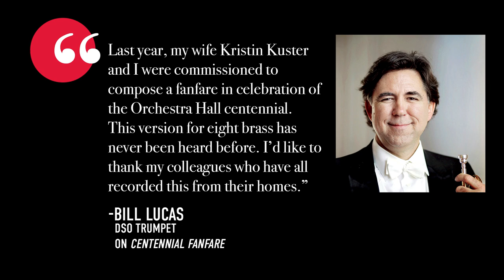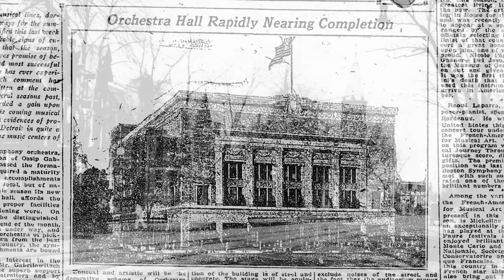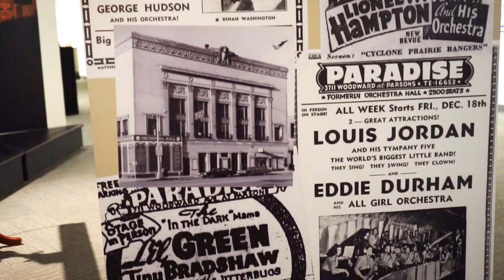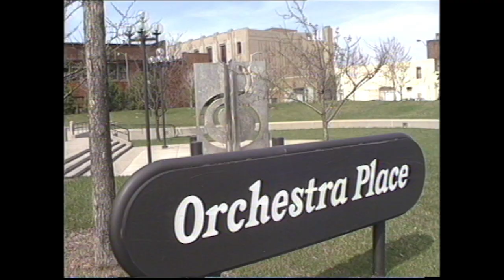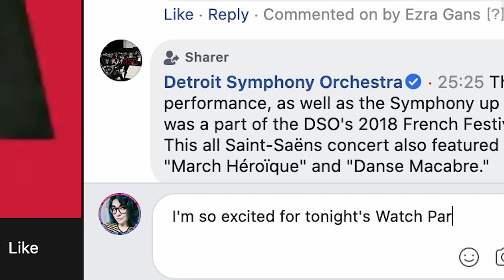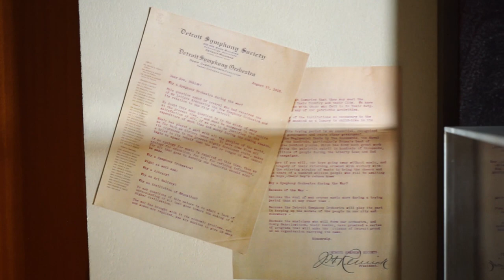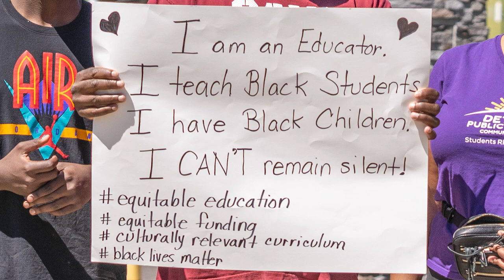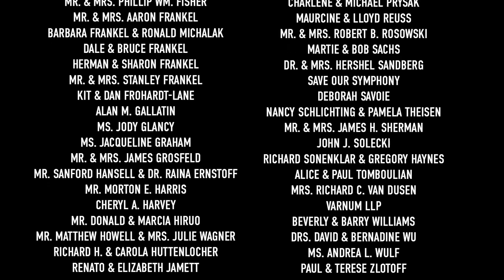Detroit's Orchestra Hall: A Virtual Exhibition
Throughout the 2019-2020 season — even after the coronavirus pandemic turned the world upside-down — we celebrated the centennial year of Orchestra Hall, our home on Woodward Avenue that was built in the summer of 1919. One hundred and one summers later, the hall's birthday party has reached a crescendo.

You may remember the exhibitions at The Max and the Detroit Historical Museum that told the story of Orchestra Hall; now, this virtual reconstruction captures the magic and feel of walking through the original, in-person exhibits, with new content archiving how the DSO kept the music playing during the pandemic.